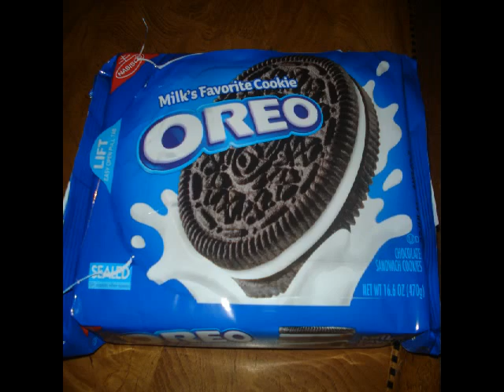ktsc channel 69.swf